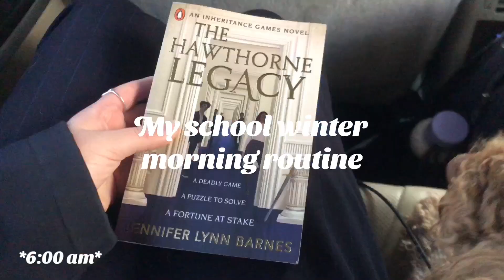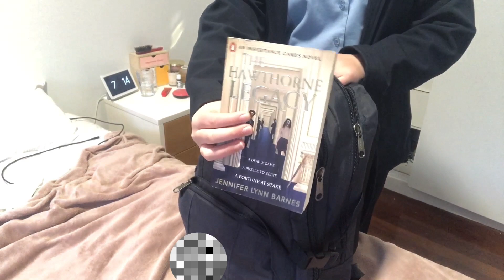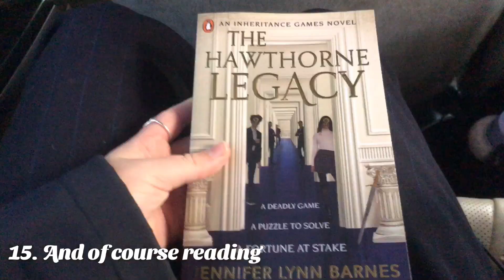My school winter morning routine *6:00am*